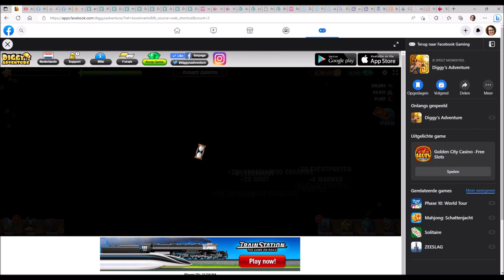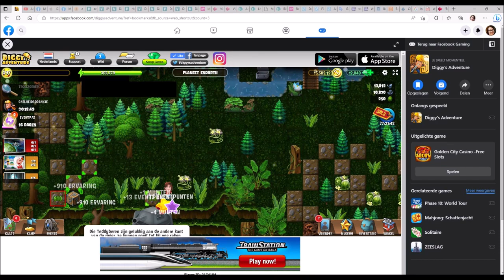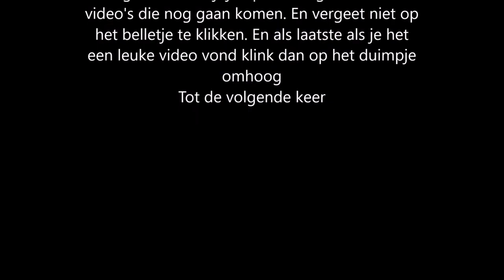Diggy's Adventure galactische oorlogen remake | 8 planeet Endarth